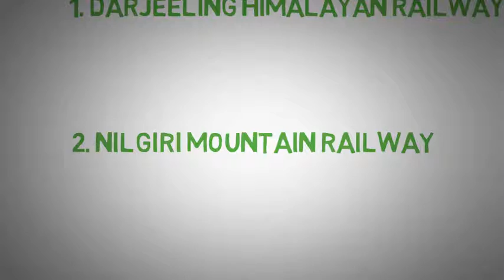Mountain Railways of India | Content Video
This video is a content video. Here you can see my upcomming video list. Have a Nice Day.